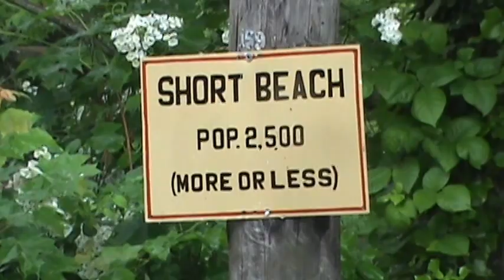Trolly Car Mania 002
Trolly Museum CT  Take a trolly ride with us.